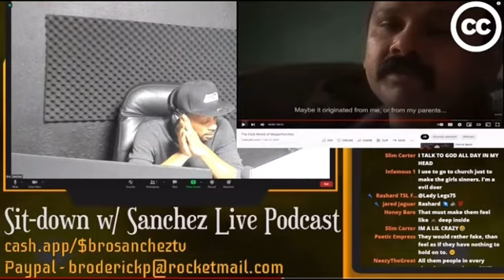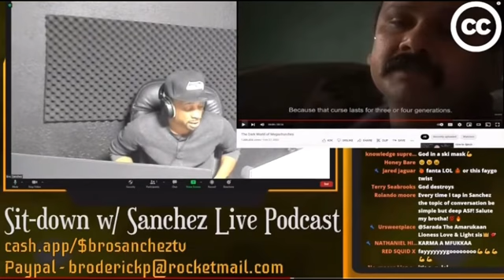A God of Vengeance